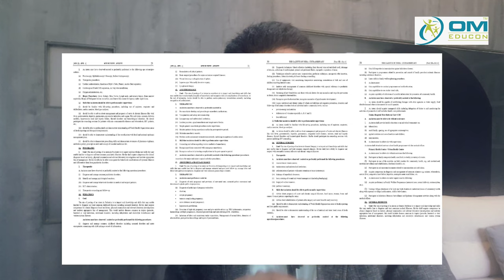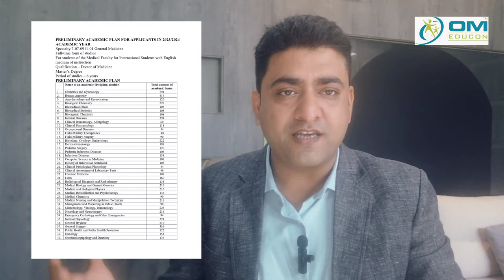NMC RULES FOR MBBS ABROAD VS GrSMU, GRODNO, BELARUS | By Dr. Umesh Gurjar | Om Educon